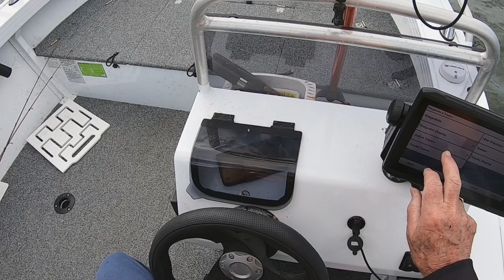Lake Watson Taylor is warming up.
With the weather starting to warm up Watson Taylor is starting to produce. Whilst size is still a bit of a problem at least there are some flathead about. All going well quality will be supported by quantity.